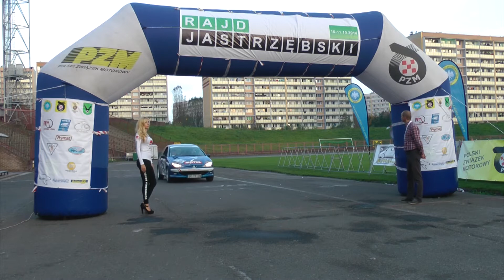2 Rajd Jastrzębski 2014 - Mieczysław Żogała Michał Maicher Peugeot 206 by OesRecords